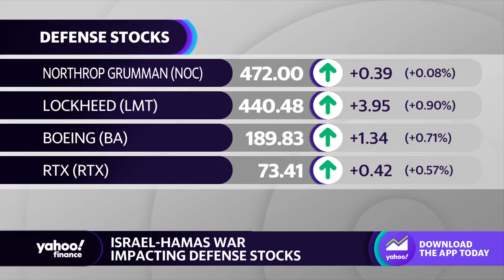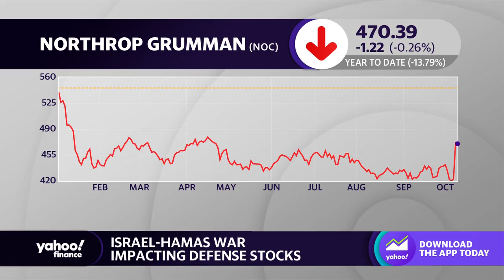Defense stocks surge amid Israel-Hamas conflict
Shares of companies in the defense sector have surged amidst the continued conflict in the Middle East, adding almost $20 billion in market cap. Notable gains include Northrop Grumman (NOC) which has risen by over 8% in five days and Lockheed Martin (LMT) which is up 9% in the same time. Yahoo Finance hosts Seana Smith and Brad Smith break down the numbers for defense sector staples.